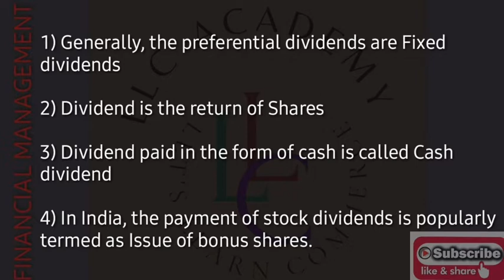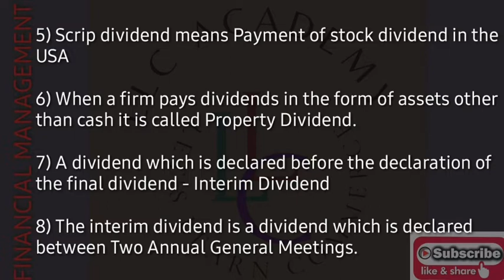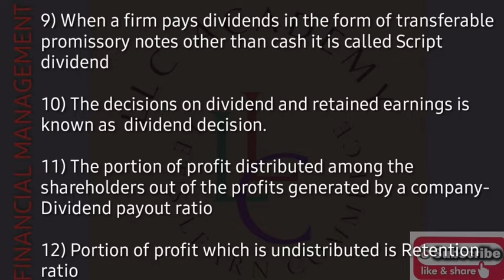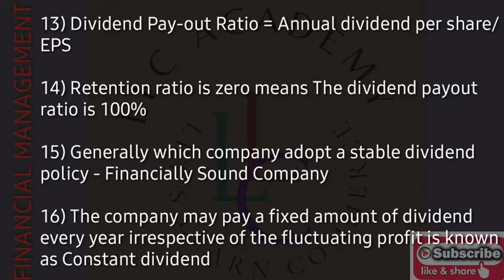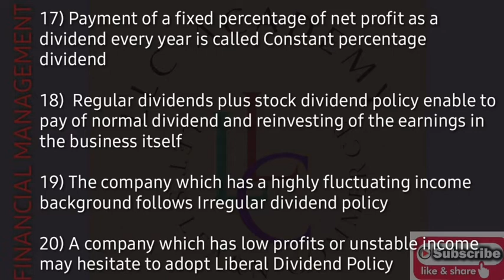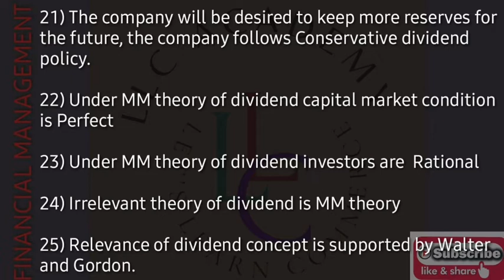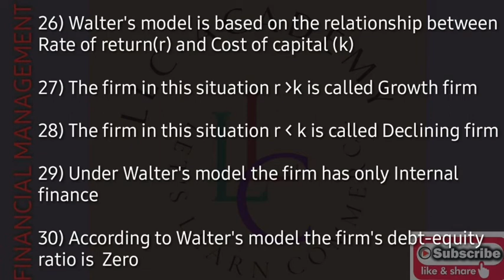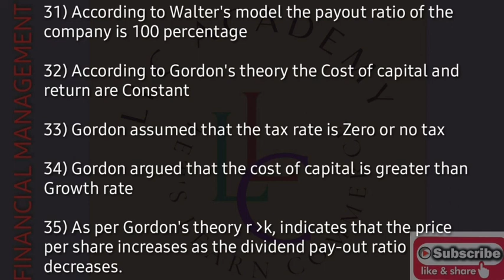DIVIDEND DECISIONS IMPORTANT FACTS | FINANCIAL MANAGEMENT | Accountant kpsc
ACCOUNTANT KERALA PSC (EXAM DATE : 25TH SEPT 2022) MOCK TESTS & TOPIC TESTS @JUST ₹299/-✌️

JOIN NOW..!

LLC ACADEMY👍🤝